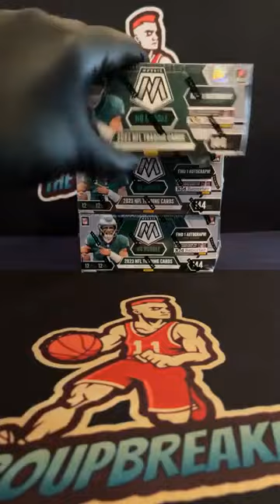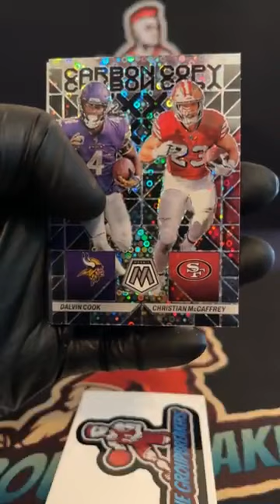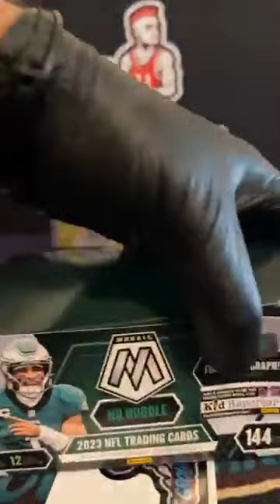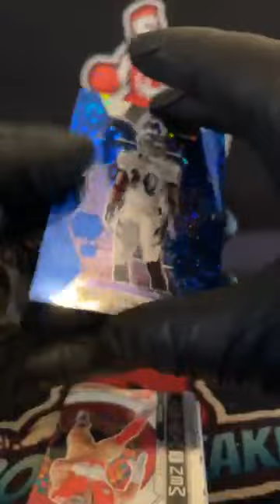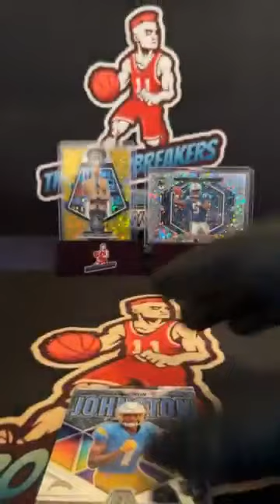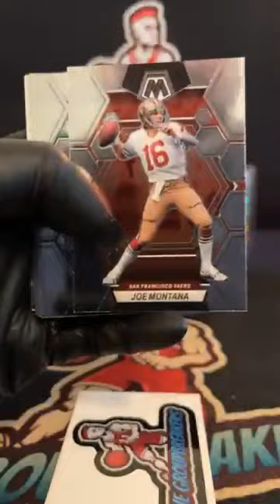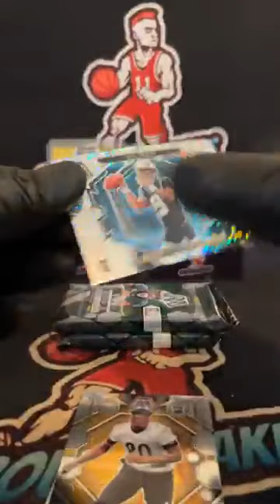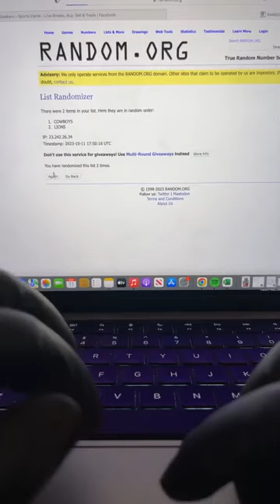BREAK #2610 - 2023 Mosaic No Huddle Football 3-Box Pick Your Team Break #2610 - October 11th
TEAMS:
Aaron VanCuren Buffalo Bills
Brandon Banos Seattle Seahawks
Chris Nieves Atlanta Falcons
Clint Smith Detroit Lions
David Kinney Jr. Los Angeles Rams
Everardo Ortega Jr. San Francisco 49ers
Jason Lowery Carolina Panthers
Jennifer Bodemann Miami Dolphins
Jim Smolko Minnesota Vikings
Jim Smolko Pittsburgh Steelers
Johnathon C. Taylor Green Bay Packers
Jordan Michael Philadelphia Eagles
Joseph Jerome Denver Broncos
Joseph Jerome New England Patriots
Joseph Jerome New York Giants
Mike Lamb Arizona Cardinals
Mike Lamb Cleveland Browns
Mike Lamb Dallas Cowboys
Mike Lamb Jacksonville Jaguars
Nick Eldridge Baltimore Ravens
Nick Eldridge Houston Texans
Nick Eldridge Indianapolis Colts
Nick Eldridge Las Vegas Raiders
Nick Eldridge Tampa Bay Buccaneers
Nick Eldridge Tennessee Titans
Nick King New York Jets
Nick Wiley Kansas City Chiefs
Steven Lukes New Orleans Saints
Teddy Inman Chicago Bears
Teddy Inman Washington Commanders
TJ Tucker Cincinnati Bengals
Tom Wolf Los Angeles Chargers